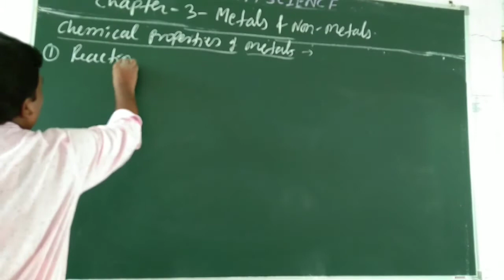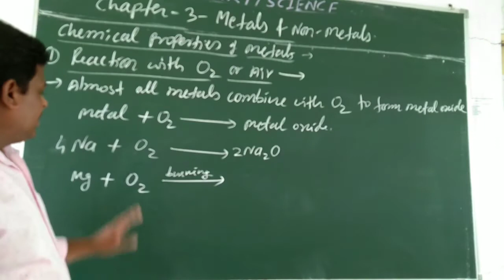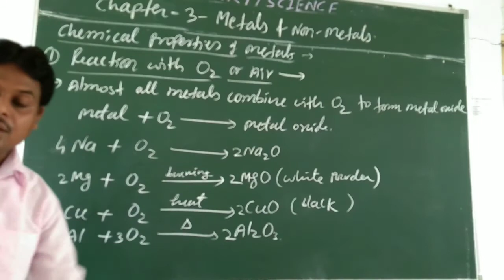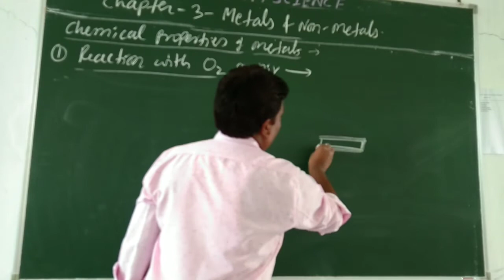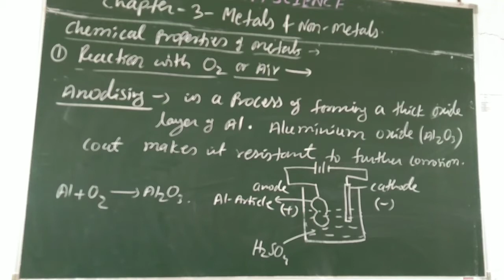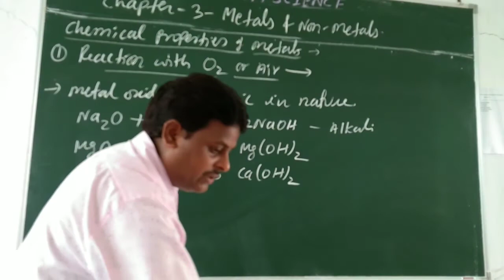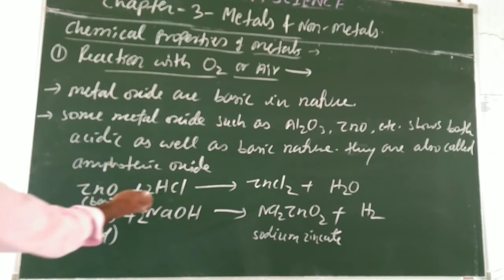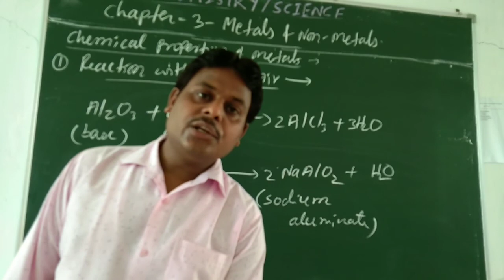Chem/X- Metals & non metals - 3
Chemical properties of metal or reaction with oxygen